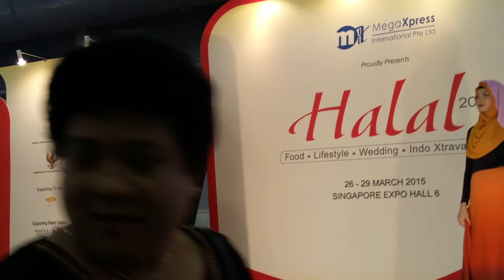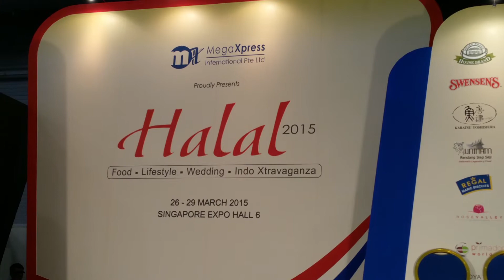Rose Valley Shawl Part 2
By Ayu Raudha
Model: dilla,ina,sarah,mas and fatika